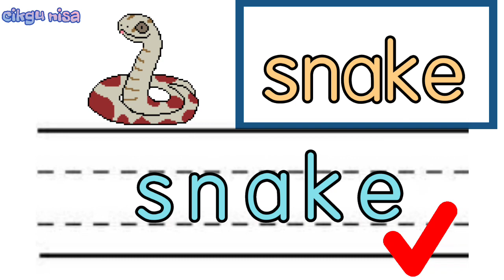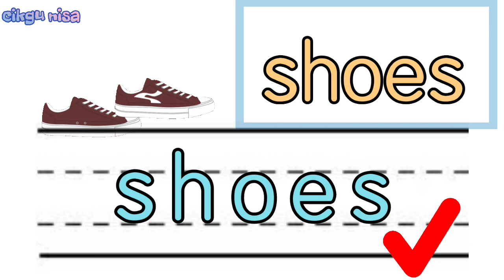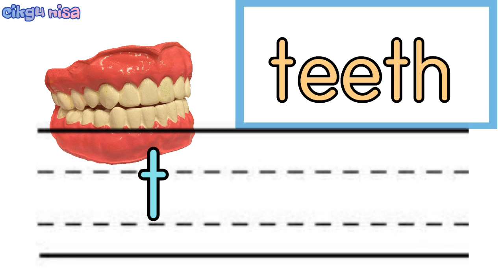say and hear (s t u) Recognise letters alphabet by their shapes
3.1.1 Recognise letters of the alphabet by their shapes
3.1.2 recognise letters of the alphabets by their name